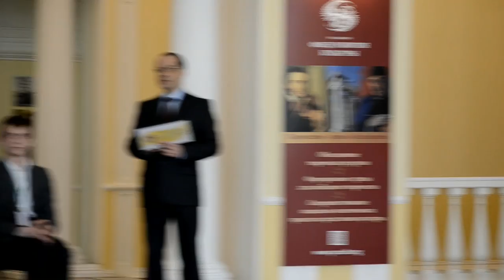yarcube.ru - умники и умницы в Ярославле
Дата: 24 марта 2016 года.
Где: Ярославль, театр им. Волкова.
Подробно: 24 марта завершились финальные игры региональной гуманитарной олимпиады школьников «Умники и умницы Ярославии». В числе жюри присутствовал Юрий Вяземский – создатель и бессменный ведущий легендарной телепередачи «Умники и умницы», которая уже 24 года дает путевку в МГИМО самым умным выпускникам. И теперь трое ребят-победителей из Ярославской области поедут к Вяземскому на игры в Москву.